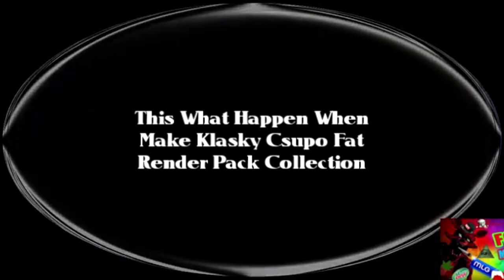This What Happen When Make Klasky Csupo Fat Render Pack Collection